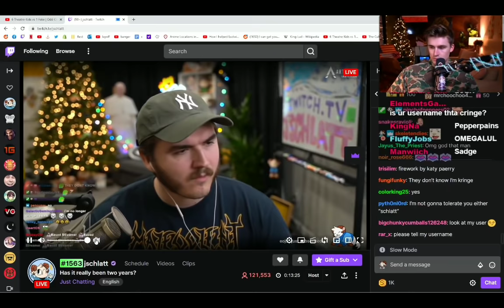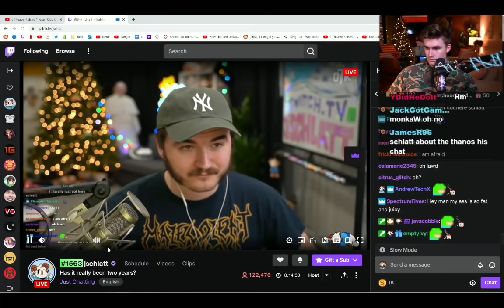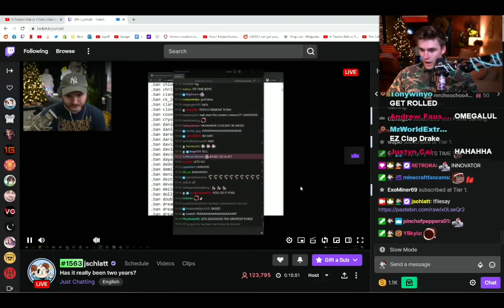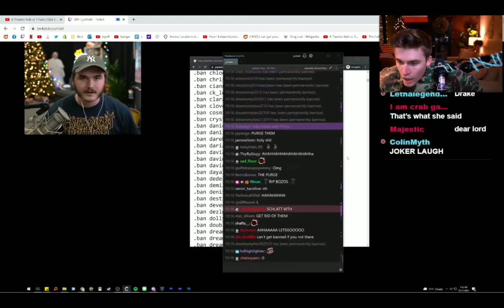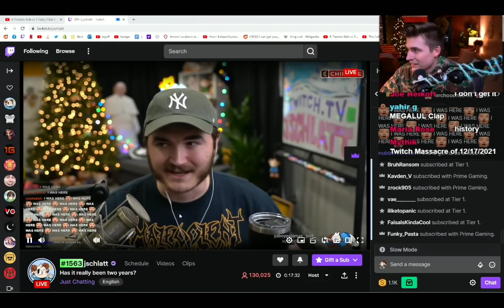Ludwig watching Jschlatt banning dream smp stans from his twitch chat (Twitch Purge)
bap's most viewed video, you will probably going to see my tf2 videos if you watch this once